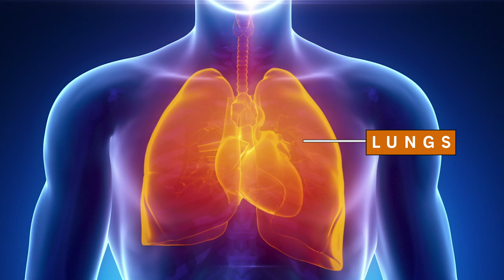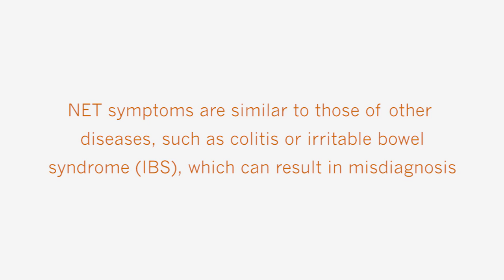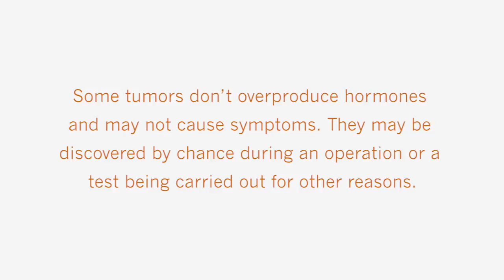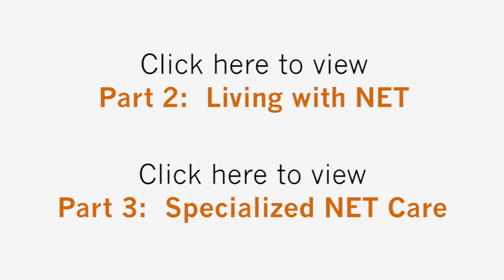Multidisciplinary NET Discussion Video – Part One Uncovering NET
The management of neuroendocrine tumors (NET), a rare type of cancer, typically involves a team of various specialists. In the first chapter of a three-part video series, an international panel
of multidisciplinary experts discusses topics in identifying and diagnosing NET.

For more information about NET, visit TheNETAlliance.com, or in the US, visit Carcinoid.com